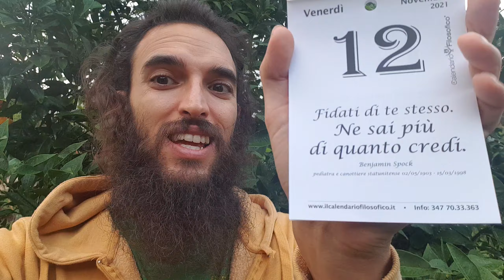Benjamin Spock: "Fidati di te stesso. Ne sai più..." - Il Giorno Del Calendario 12 Novembre 2021